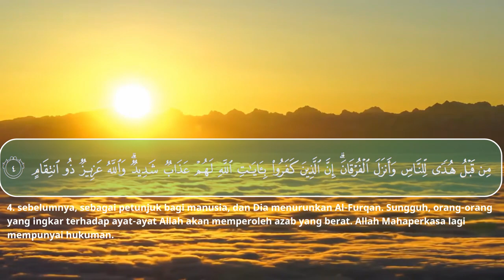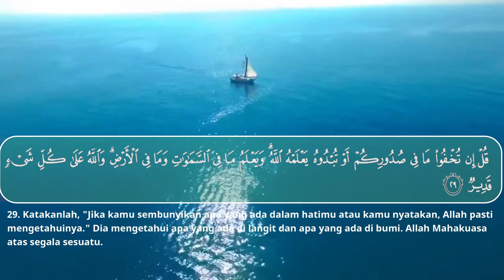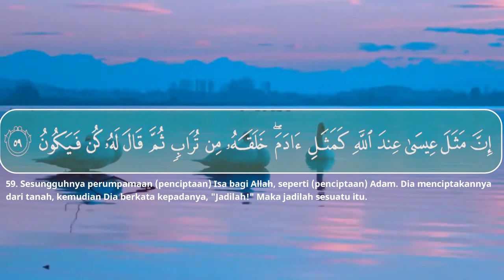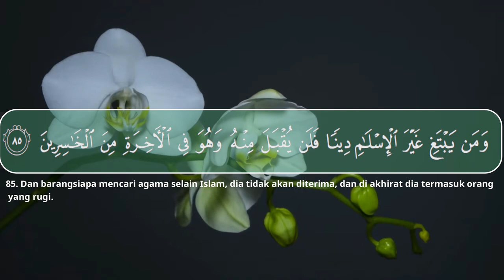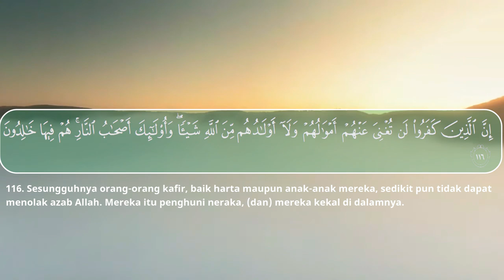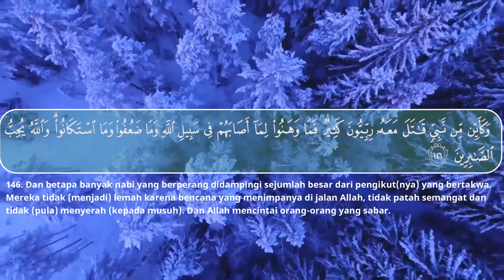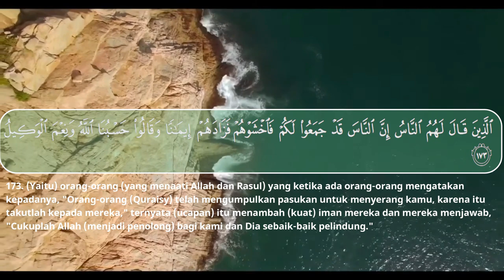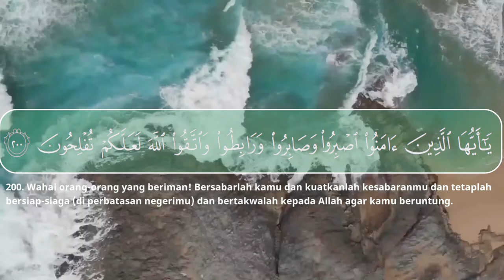Surah Ali Imran | Syaikh Hani Ar-Rifai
Surah Ali 'Imran (Arab: سورة آل عمران ; translit. sūrah Āli ‘Imrān ; harfiah. Keluarga 'Imran) adalah surah ke-3 dalam al-Qur'an.
Surah ini terdiri dari 200 ayat dan termasuk surah Madaniyah. Dinamakan Āli-'Imran karena memuat kisah keluarga Imran yang di dalam kisah itu disebutkan kelahiran Nabi Isa, persamaan kejadiannya dengan Nabi Adam, kenabian dan beberapa mukjizatnya, serta disebut pula kelahiran Maryam binti Imran. Surah Al-Baqarah dan Āli 'Imrān ini dinamakan Az-Zahrawan (Dua Yang Cemerlang), karena kedua surah ini menyingkapkan hal-hal yang menurut Al-Qur'an disembunyikan oleh para Ahli Kitab, seperti kejadian dan kelahiran Nabi Isa kedatangan Nabi Muhammad. Pada ayat 7 terdapat keterangan tentang "Pedoman Cara Memahami isi Al-Kitab."

KEIMANAN :
Dalil-dalil dan alasan-alasan yang membantah orang Nasrani yang mempertuhankan Nabi ‘Isa a.s. ketauhidan adalah dasar yang dibawa oleh seluruh nabi.

HUKUM :
- Musyawarah
- Bermubahalah
- Larangan melakukan riba.

KISAH :
- Kisah keluarga ‘lmran.
- Perang Badar dan Uhud dan pelajaran yang dapat diambil dari padanya.

Lain-lain :
- Golongan-golongan manusia dalam memahami ayat-ayat Mutasyaabihaat.
- Sifat­ sifat Allah.
- Sifat orang-orang yang bertakwa.
- Islam satu-satunya agama yang diri­dhai Allah.
- Kemudharatan mengambil orang-orang kafir sebagai teman kepercayaan
  pengambilan perjanjian para Nabi oleh Allah.
- Perumpamaan-perumpamaan.
- Peri­ngatan-peringatan terhadap Ahli Kitab.
- Ka’bah adalah rumah peribadatan yang tertua dan bukti-buktinya.
- Faedah mengingati Allah dan merenungkan ciptaanNya.

Arti                         : Keluarga 'Imran
Nama lain             : az-Zahrawan (Dua yang Cemerlang).

Klasifikasi Surat   : Golongan Surah Madaniyah

Surah ke                : 3
Juz                         : Juz 3 (ayat 1-91)
                                 Juz 4 (ayat 92-200)

Jumlah ruku'        : 20 ruku'
Jumlah ayat         : 200 ayat
Jumlah kata         : 3.503 kata
Jumlah huruf       : 14.605 huruf